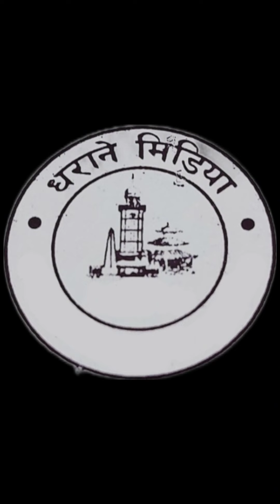"Rachana Rimal" Itahari Mini Mela 2080 Live Performance